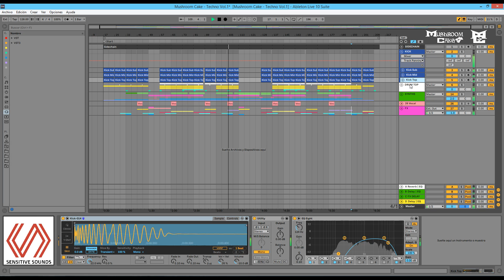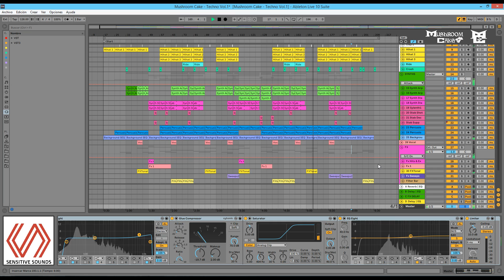Mushroom Cake - Techno Project 1 (Ableton Live 10) Free Download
Free Ableton Live 10.1 Techno Project.

The idea is to help those producers who are starting to be familiar with how a track is composed and help them in future projects. Enjoy & share

La idea es ayudar a aquellos productores que estan empezando para que se familiaricen de como esta compuesto un track y ayudarlos en futuros proyectos. Disfrutarlo y compartirlo